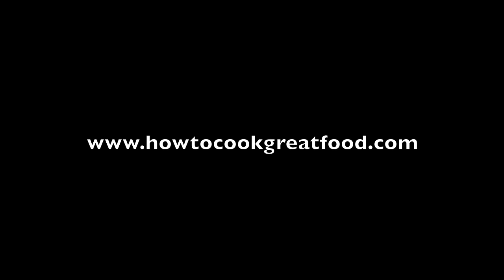Jamaican Food - Oven Baked Red Snapper Recipe Whole Fish Allspice Scotch Bonnet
If you need Jamaican curry powder, note this is not the same as Indian. Please see our other videos on how to make this.We also have many more recipes from Jamaica including jerk, beef, jerk chicken, belly pork, rice and peas, fish tea, curry chicken, fried dumplings, bammy, escoveitch fish, fried fish, steam fish, patties, sweet potato, yam, rum punch and lots of other food from around the world on all our other sites from Ethiopian recipes to Filipino recipes and Curries.

The Jamaican spiced bun is shaped like a loaf of bread and is a dark brown colour. It is commonly eaten with cheese and is also eaten with butter or alone with a glass of milk. Jamaican spiced buns can be toasted. It is also popular in other Caribbean nations.